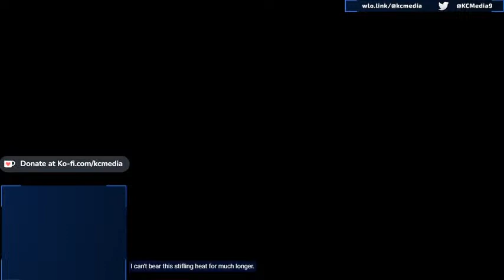FF14 Event Moonfire Faire 2023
This video will be covering the Moonfire Faire quest for 2023.

If you like what you see and want to join in the chats, subscribe and join our streams here on Youtube,  find out when we are streaming via our twitter and support us by donating on our Ko-Fi.